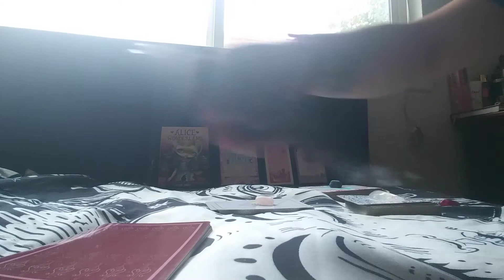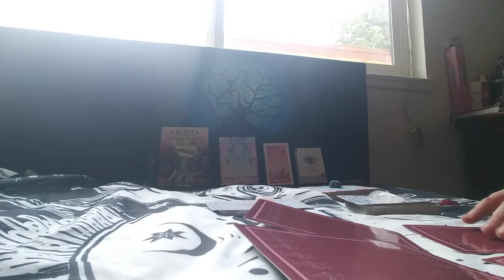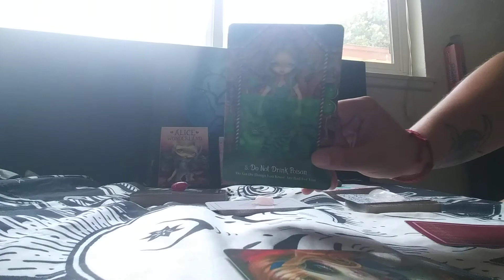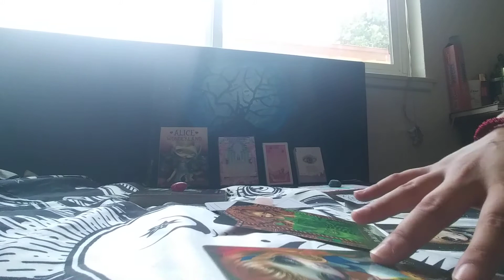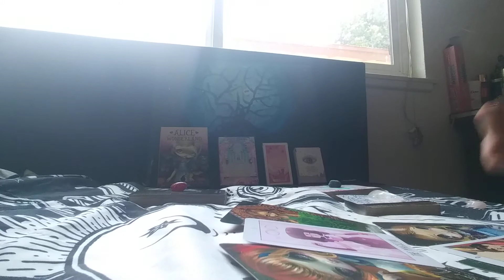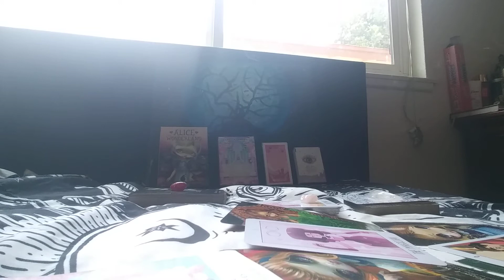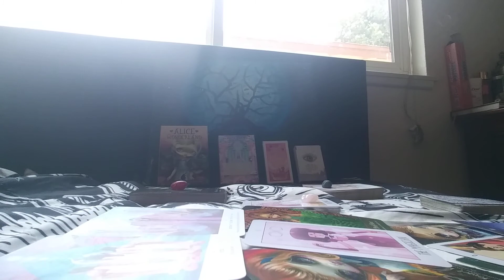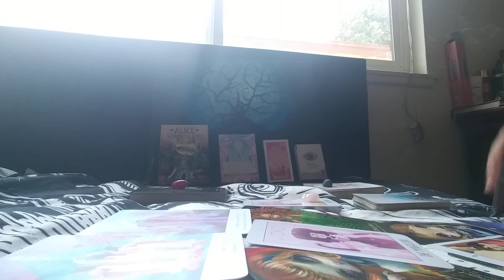Taurus Reading (timeless)